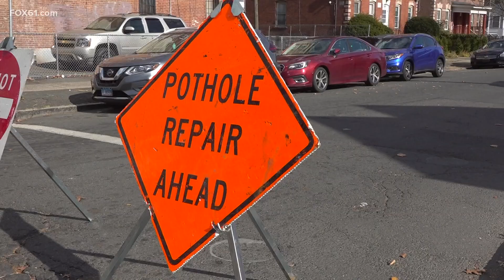City of Hartford relaunches 311 app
The 311 app is meant to make it easier for people to request services for things like pothole repairs, bulk waste removal, and snow violations.